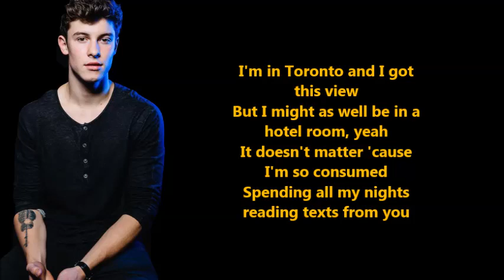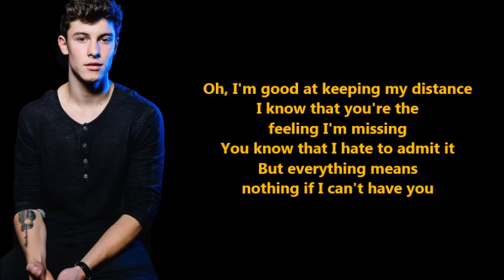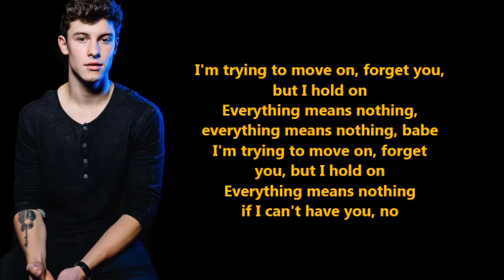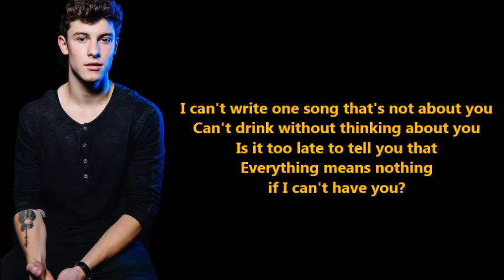Shawn Mendes- If I Can't Have You (Lyrics) {HeyLyrics}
thankss!!

~Is it too late to tell you that anything means nothing if I can't have you~